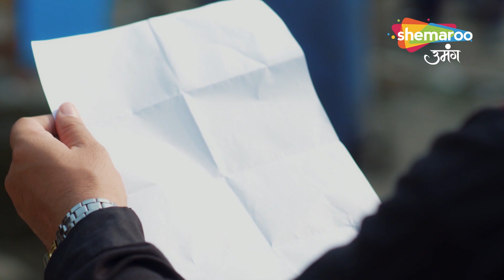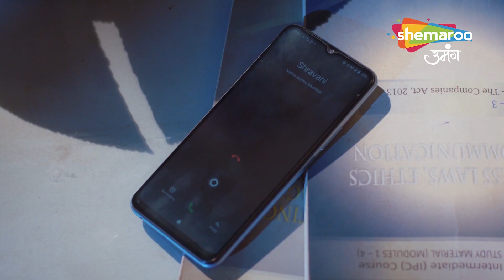Shravani Hindi Drama Show | चंद्रा की सच्चाई आई सबके सामने | Episode Highlight | Shemaroo Umang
12 Years Leap (Star Cast) : Sonal Khilwani ( Shravani), Mohit Sonkar (Shivansh), Amita Khopkar (Shivanh’s Grandmother), Amandeep Sohi (Shivansh’s Mother), Simran Sharma (Shreya Singh), Shivanshi Das (Pari Thakur), Aditya Jain (Majnu).

o Watch Shemaroo Umang on the networks:
 DD Free Dish :15
 Tata Play : 184
 Airtel Digital TV: 133
 d2h: 172
 Dish TV: 142
 GTPL: 18
 DEN: 117
 Hathway: 19
 NXT Digital: 181
 SITI CABLE: 118
 FASTWAY: 25
 Digiana: 133